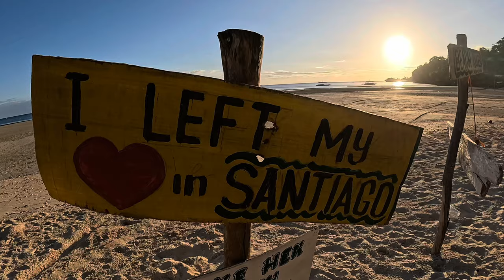Exploring Camotes Islands In Cebu Philippines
We found paradise at this hidden gem in the Philippines known as Camotes islands, located not too far from Cebu city and decided to explore and see what it has to offer.

--- Save time organising your next trip with I Visa ---

✅ I Visa helps organise all your necessary travel documents so you can focus on the fun stuff

Planning a trip to Asia and not sure what documents you need? I Visa can sort it for you: